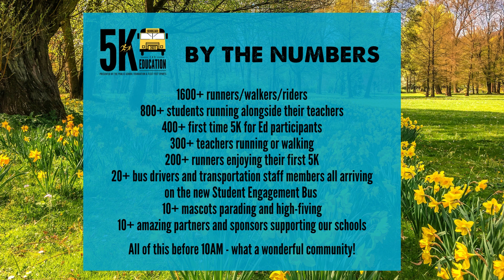5k for Education: 2022 Highlights (full video)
The PSF 2022 5K for Education was a fun filled family event!
The crowd was full of energy and so incredibly happy to share this glorious day with friends and family all in support of public education.